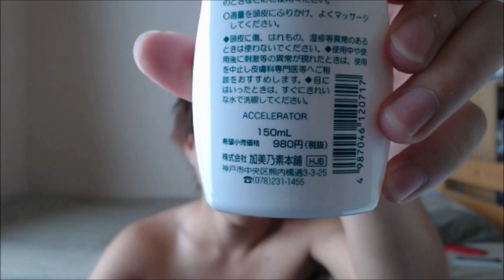髪が早く伸びる方法!! 【ヘアアクセルレーター】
こんにちは、もるさんです。
今回は髪が早く伸びる商品を紹介しました！
薬局でも買えます。